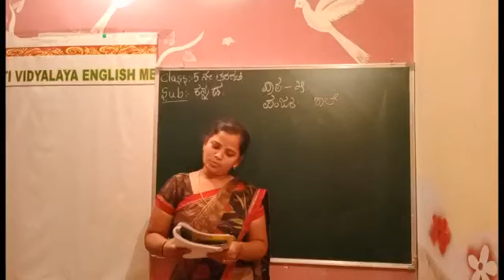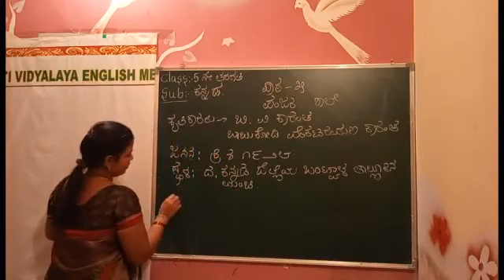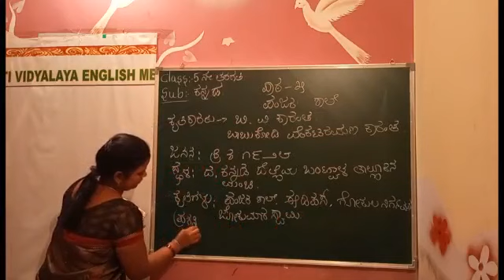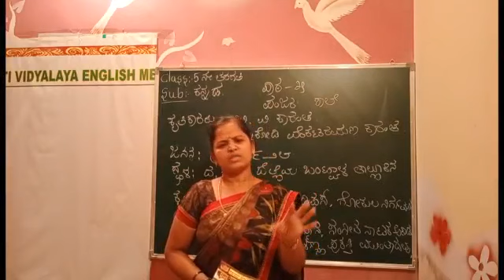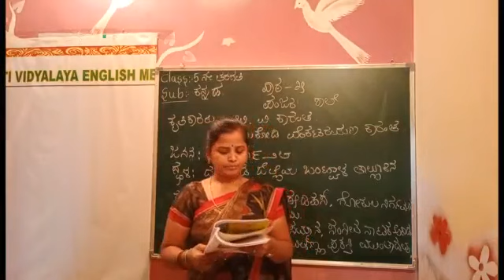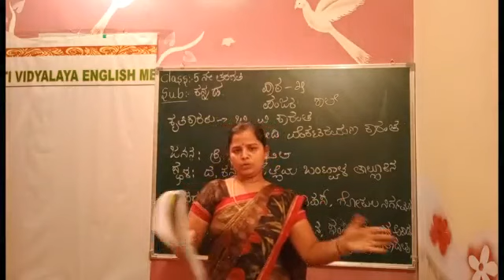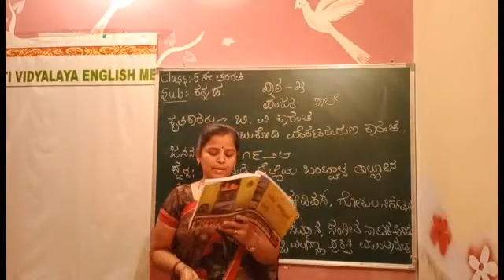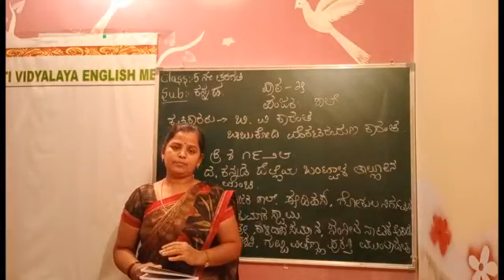G5 V20 Kannada